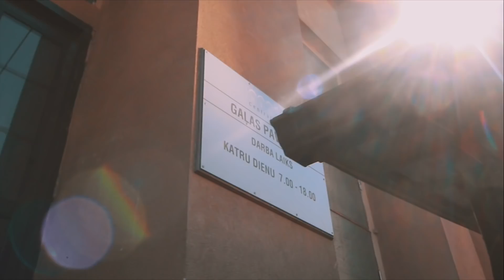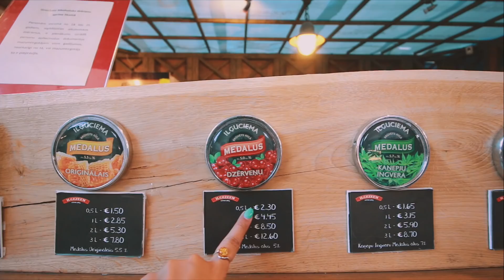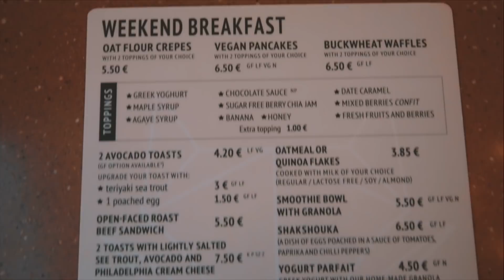Trying Latvian Food: Dumplings, Central Market & Rye Bread Trifle | Riga Food Tour, Travel Vlog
Latvia travel vlog & what I eat when I'm travelling! The ultimate food tour around Riga considering all I did was eat. Also learned to make dumplings, pancakes and tried two traditional Latvian desserts!

Huge thank you to the Latvia Tourism Board for organising a wonderful 3 days full of delicious food, great activities and you even brought the sunshine! Had an amazing few days - I'll be back!

travelonthebrain.net

Places Mentioned In This Video:

Epilogue
Riga Central Market
Valtera Restaurons
Vest
Mr Fox
Purvu Brideji tours
Meke Krogs
Liepupe Manor
Saulkrasti Beach

128GB SD Card